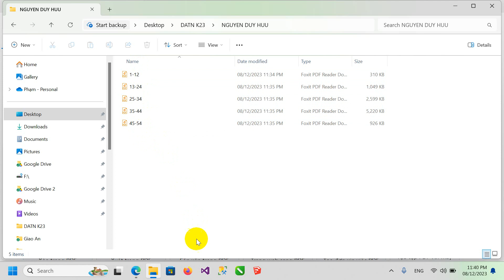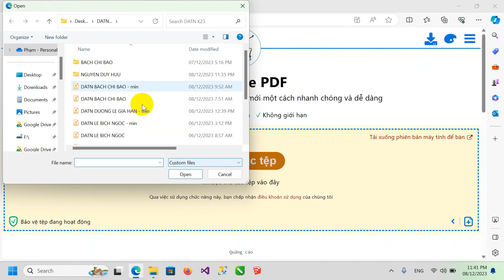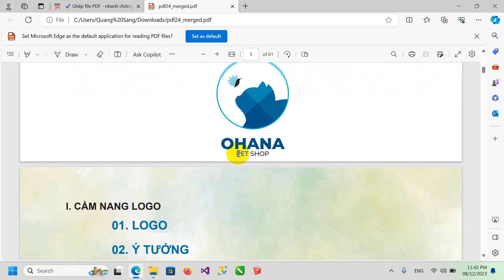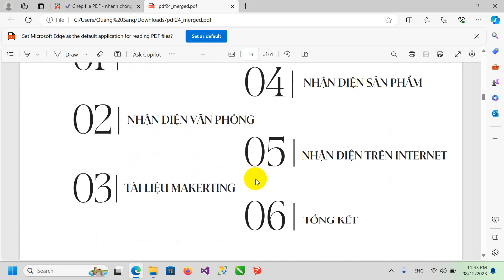Hướng dẫn sử dụng full tiện ích với file PDF online, miễn phí và dễ sử dụng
Hướng dẫn sử dụng full tiện ích với file PDF online, ghép file pdf, miễn phí và dễ sử dụng: